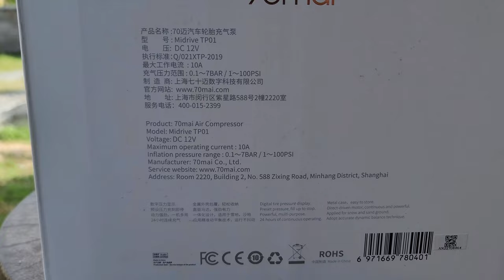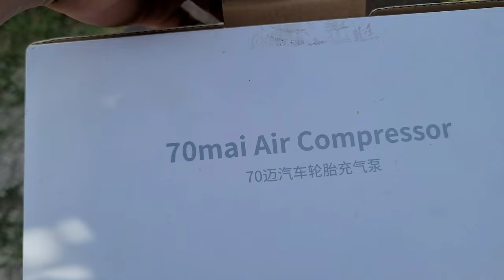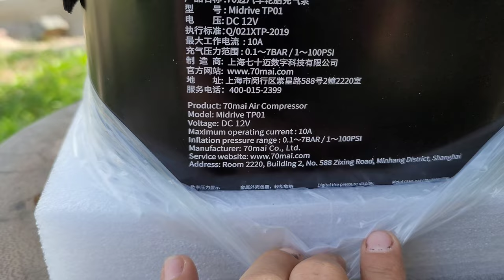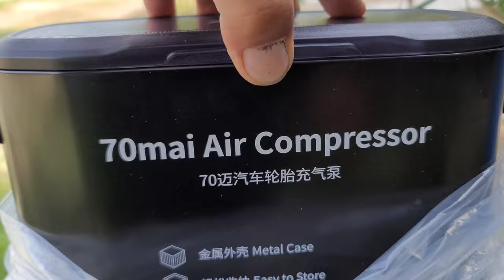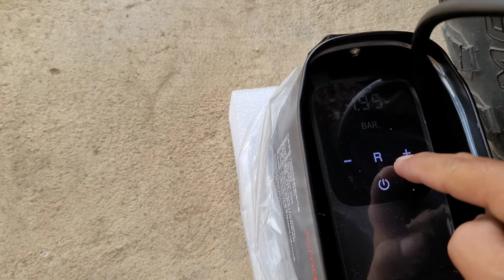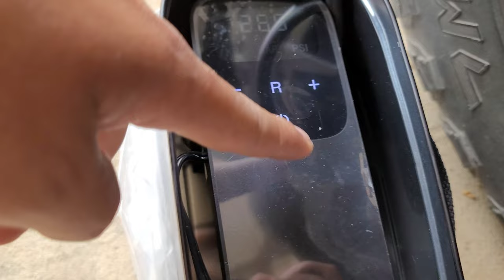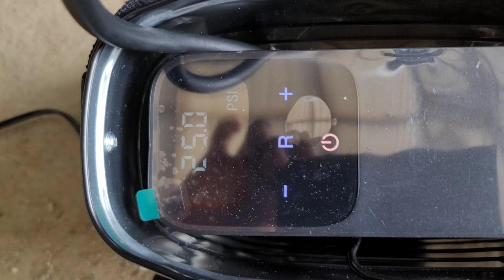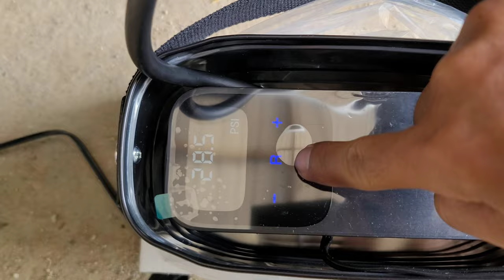How to use 70Mai Air Compressor 2023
THANKS YOU GUY FOR WATCHING!😘

DON’T FORGET TO SMASH THAT LIKE BOTTON AND SHARE!👍🏻⤵️

Recommend Videos :
05= 琉璃金剛鸚鵡 懂人話會才藝 折衷鸚鵡 鳥店 | ㄧ輩子也看不到的奇異鳥 人間罕見 非常稀有的喔！| かわいい鳥 | طائر جميل | Cute Brid |
09= Hong Kong IN the City Is so Cute / Hong Kong on the sea / The Hong Kong City / Hong Kung/ LeaderCool

Tage =

Cat,
dog,
Forg,
Bayby cat,
Cute cat,
big cat,
cats,
Dogs,
Brid,
Cute brids,
squirrels,
squirrel attack,
funny animals,
real,
squirrel,
attack,
funny,
outdoor,
wildlife,
nature,
box,
running,
happy,
crazy,
wacky,
amazing,
incredible,
chasing,
chase,
humor,
wild,
life,biosphere,
comedy,cool,
second,humour,
attacksCat,dog,
Forg,Bayby cat,
Cute cat,big cat,cats,Dogs,Brid,Cute brids,squirrels,squirrel attack,funny animals,real,squirrel,
attack,funny,outdoor,
wildlife,nature,box,
running,happy,crazy,wacky,
amazing,incredible,chasing,
chase,humor,wild,life,
biosphere,comedy,cool,
second,humour,attacksCat,
dog,Forg,Bayby cat,Cute cat,
big cat,cats,Dogs,Brid,
Cute brids,short jokes,
laughing video,baby cats,
baby cat,cat baby,
cute baby,cute cats,cute cat,
funny cats,funny cat,cutest cats,
cutest cat,cute baby cats,cute baby cat,
funny baby cats,funny cat videos,cute cat videos,cat videos,
aww animals,cat compilation,cat videos compilation Cat,dog,
Forg,Bayby cat,Cute cat,
big cat,cats,Dogs,Brid,Cute brids,short jokes,laughing video,
baby cats,baby cat,
cat baby,cute baby,
cute cats,cute cat,
funny cats,funny cat,
cutest cats,cutest cat,
cute baby cats,cute baby cat,
funny baby cats,funny cat videos,
cute cat videos,cat videos,aww animals,cat compilation,cat videos compilation

Real Squirrel Attack!! | squirrel | squirrels | Aniaml | Peack Animal |